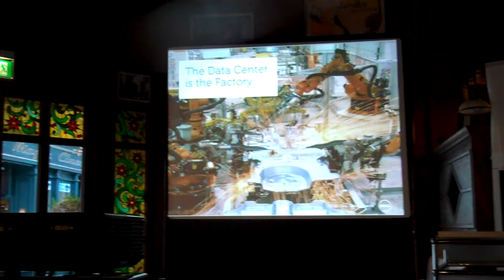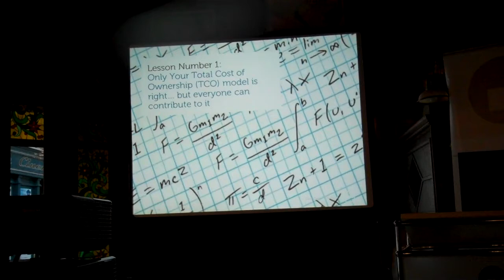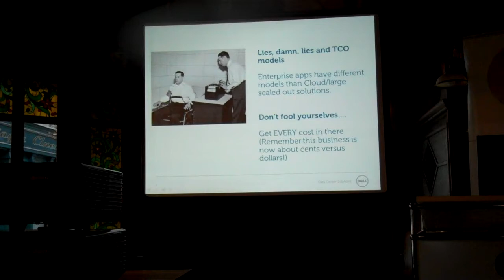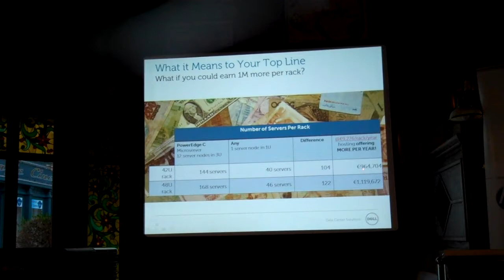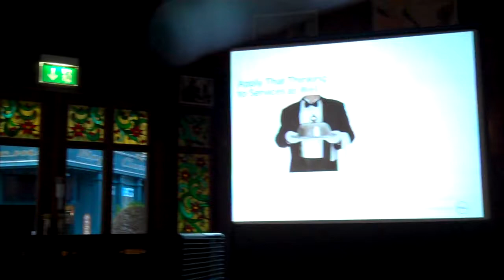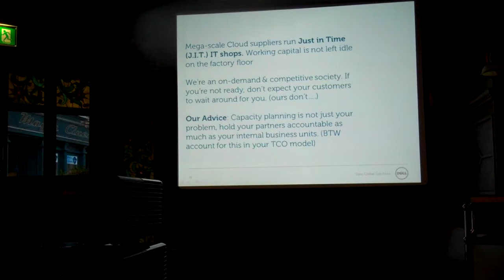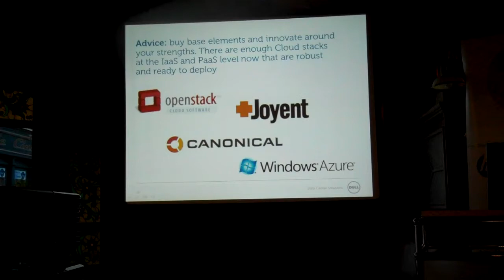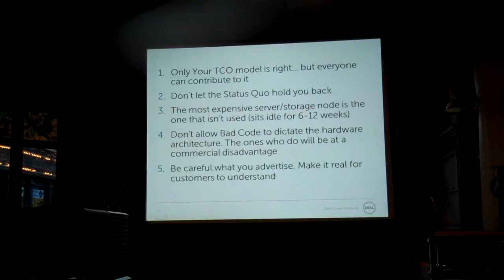5 Lessons the largest clouds can teach us (Andy Rhodes)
Data Center Solutions' Andy Rhodes delivers "5 Lessons the largest clouds can teach us about running more efficient hosting environments" at World Hosting Days in Germany